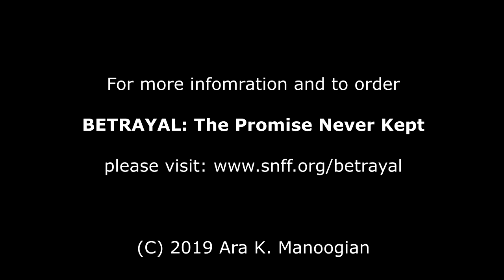BETRAYAL: The Promise Never Kept -- Chapter 6 -- The Four Pashas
BETRAYAL: The Promise Never Kept -- Genocide and The West's Secret War For OIL!

Paperback: (Chapters only) and (Appendix)

United State Congressional Genocide Recognition Edition

Chapter 6

The Four Pashas

In this chapter we will take a close look at the Young Turk top leaders, Talaat, Enver and Jemal, who spearheaded the Armenian Genocide. These names were at the top of Shahan Natalie’s list of persons to be assassinated for their crimes against the Armenian people. Talaat Pasha, whom my grandfather dubbed ‘number one’ was at the very top.

In this chapter we will also examine Mustapha Kemal Pasha, and his leading role in the Young Turk Movement. Mustapha Kemal later became known as Ataturk, the father of Modern Turkey.

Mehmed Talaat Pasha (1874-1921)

Mehmed Talaat was born in  Kırcaali town of Edirne Vilayet, Ottoman Empire (modern Kardzhali, Kardzhali Province, Bulgaria) in 1874. He claimed to be from a family of Pomak24 and Turkish decent.

As a student attending a civil preparatory school, the young Talaat, whose manners were gruff, had a conflict with his teacher and left the school without a certificate. Without earning a degree, he became a postal clerk for the telegraph in Edirne. To supplement his meager salary, he worked as a Turkish language teacher at the Alliance Israelite School, which served the Jewish community of Edirne.

At the age of 19, he claimed to have had a love affair with the daughter of the Jewish headmaster for whom he worked for. He was caught sending a telegram saying “Things are going well. I’ll soon reach my goal.” With two of his friends from the post office, he was charged with tampering with the official telegraph and arrested in 1893. He claimed that the message in question was to his girlfriend. The Jewish girl came forward to defend him. He was sentenced to two years in jail, but was pardoned and exiled to Salonika.

From 1898 to 1908 Talaat served as a postman on the staff of the Salonika Post Office. Eventually, after serving 10 years, he became the head of the post office.

On March 19, 1910, he married Hayriye Hanim, a young girl from Ioinnina

When the 1908 Young Turk Revolution deposed the Sultan with a force dispatched from Salonika, Talaat had been allegedly dismissed from membership of the CUP. At that time, the CUP would end its secret existence, yet it would wait to take charge of the government due to the central committee, which was dominated by “ethnic Turks” of Salonika, including Talaat, who remained exclusive and its proceedings clandestine.

Following the 1908 revolution, Talaat became the deputy of Edirne in the Ottoman Parliament. In July of that same year, he as appointed Minister of Interior Affairs. He became minister of post, and then secretary-general of the CUP in 1912. (located in northwestern Greece, 260 kilometers) southwest of Salonika.

After the assassination of the grand vizier, Mahmud Şevket Pasha, on June 11, 1913, Talaat once again became Minister of Interior Affairs in July of 1913.

On October 29, 1914, following the Black Sea Raid, which was an Ottoman naval sortie against Russian ports in the Black Sea and supported by Germany which, in turn, led the Ottoman Empire into World War I, the Minister of Finance, Mehmet Cavit Bey, resigned. Talaat, the then Minister of Interior Affairs, was appointed Minister of Finance while maintaining his position as Minister of Interior Affairs. As Minister of Interior Affairs, Talaat would issue orders that would start one of the darkest chapters in Armenian history. He ordered the arrests of Armenian intellectuals and community leaders on April 24, 1915. With the removal of Grand Vizier, Said Halim Pasha (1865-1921), on February 4, 1917, Talaat Pasha would rise to the most powerful post in the Ottoman Empire until the end of the war and his arrest on October 8, 1918.

On March 7, 2007, Dr. Taner Akçam, the renouned Turkish historian, presented a lecture at Harvard University, Center for Government and International Studies, in which he stated:

“There is a very important document. This is hardly used in Turkish sources also. Even though if you look at Turkish books, published by mostly the others who support the Turkish thesis, you can find a reference to that document. This is an official letter written by Talaat Pasha, 26 May 1915. He wrote a lengthy letter, almost if you transcribe into modern Turkish or English, it is 4-5 pages a letter.  He tires to explain the policy of the Ottoman government and in...